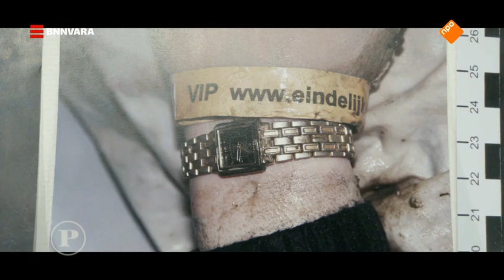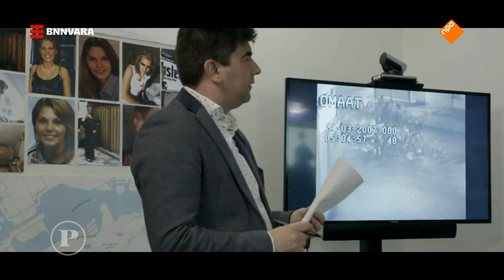Pauw: FOKKE EN SUKKE - [2017 09 26] HD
Latenight talkshow met Jeroen Pauw, live vanuit Amsterdam.
Te gast: Bastiaan Geleijnse, Jean-Marie van Tol, Bernhard Jens, Sandra Schuurhof Chris Oomen, Tania Kross en John van Lottum.